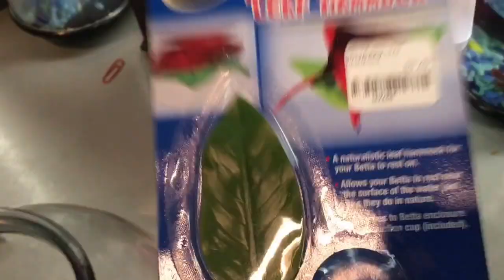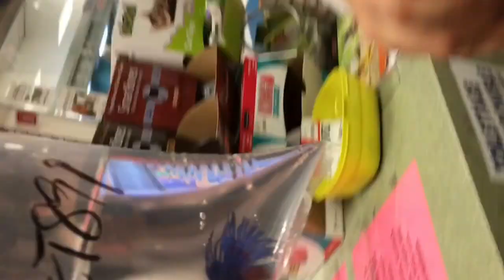Getting a Fish! | Vlog #13